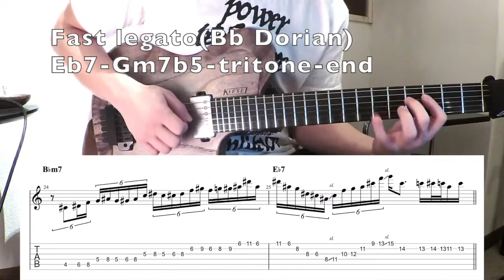【With TAB】How to make fusion licks ?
motif development.

Ryoya Yamaguchi | 山口 涼也
Musician. Guitarist. Composer.
from Fukuoka.Japan.